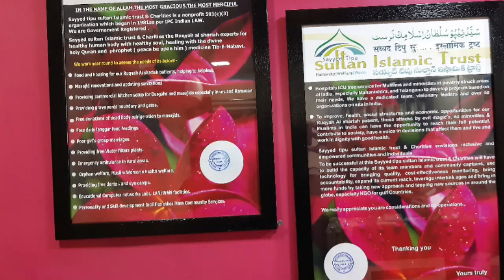suicide attempt kara ny wala shaitan